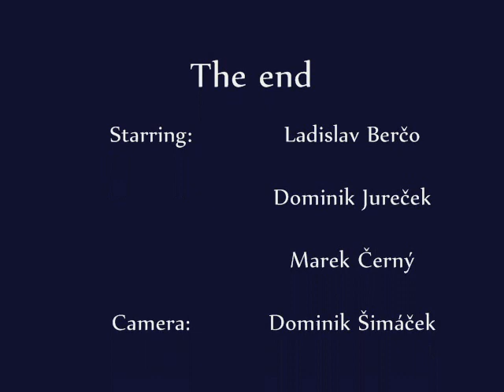black eyed peas meet me halfway feat. Šimáček,Berčo,Jureček